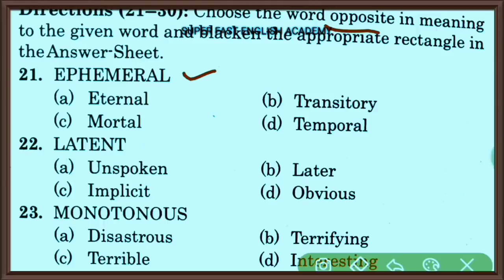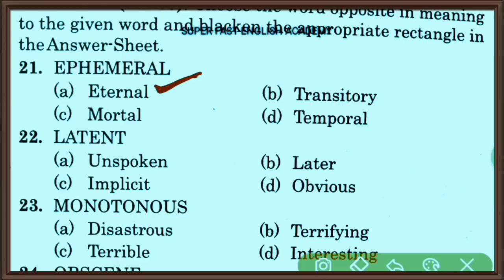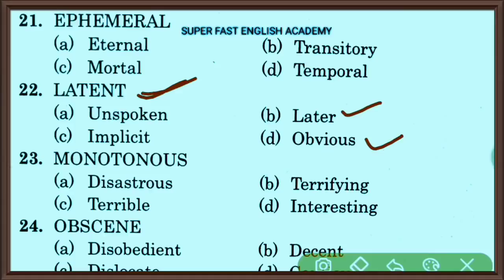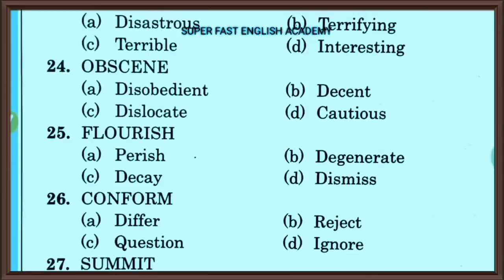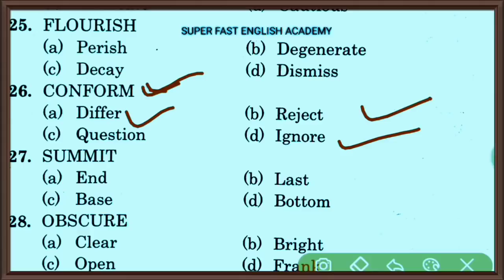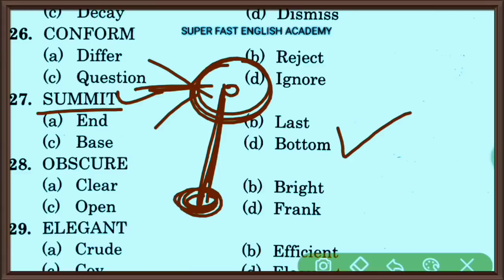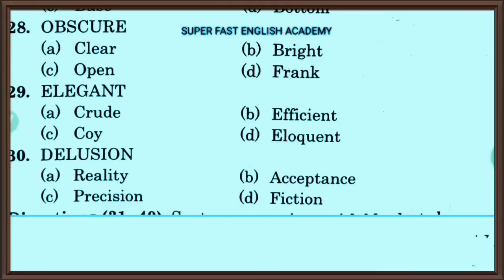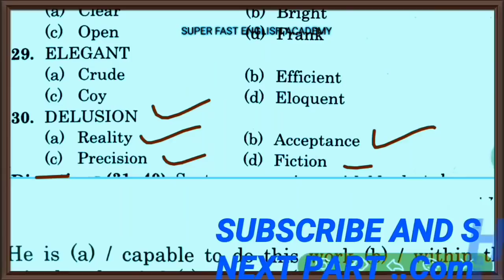special Errors | Airforce XY | TOP 30 | mission November | by Ramsir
Top Errors rules